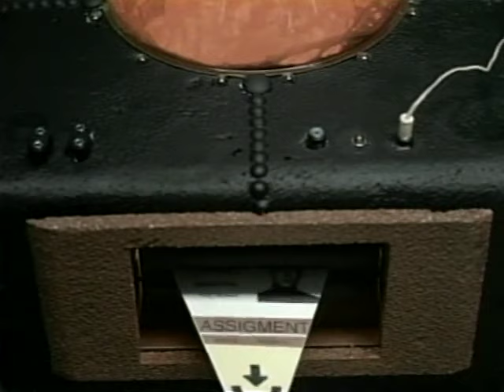Superdrag - Destination Ursa Major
couldnt find the official video on youtube, thought id be nice and upload it here :)

Lyrics:
im so sensitive to light// i may never get it right// all the bloody stupid miracles and lies// guess its up to you to have it exercised

what did i do?// nothin is true// whatever is over now// sober is over now

i may never get away// im rejecting yesterday// only hoping my trajectory is high// now there will be no more pissing you goodbye

destination ursa major

it could be that/i never get away// thats the reason/i am blowing you away
blowing you away

copyright:WMG